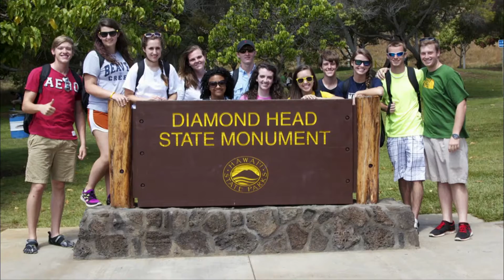The Mississippi Lions All-State Band | Mississippi Roads | MPB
Through a rigorous two-stage audition, the best students from around the state are chosen to participate. With an opportunity for performances as far away as Hawaii, the students who make the cut are given a unique opportunity to succeed and achieve.